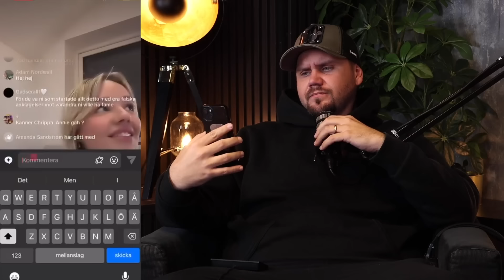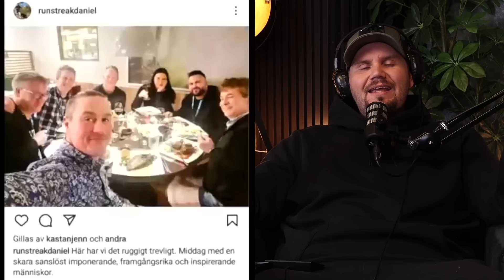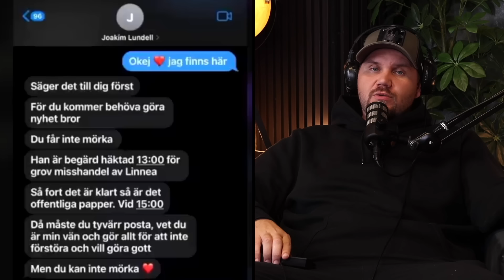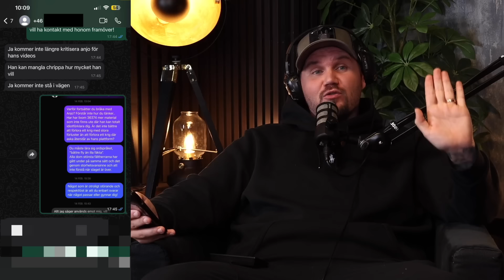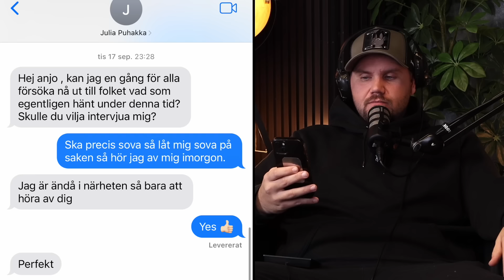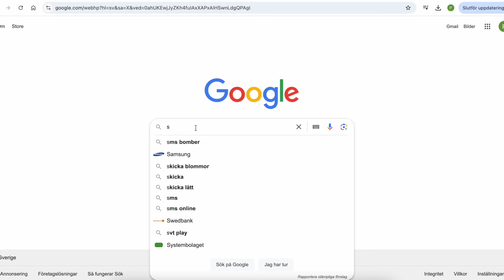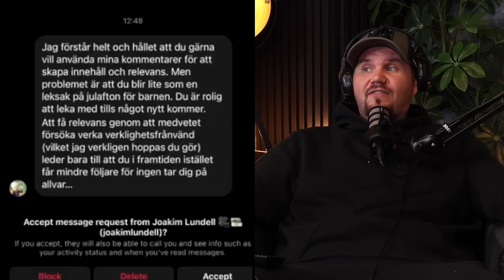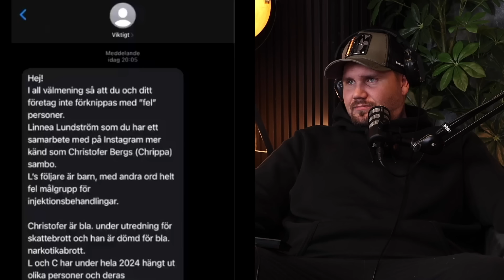CHRIPPAS SISTA SLAKT!